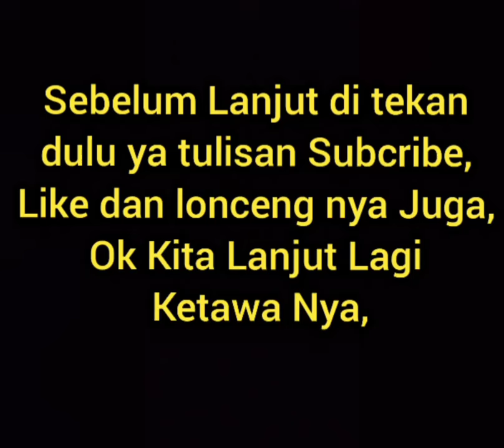Sandiwara Full Ngakak Sampai Kocar Kacir part 239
Sandiwara Full Ngakak Sampai Kocar Kacir part 239 @mbahgoogle7346, mempersembah kan video terbaru saya yaitu drama komedi hiburan duet saya yang super lucu kocak banget seru asik bikin ngakak ketawa tiada henti karena aksi aksi tingkah laku percakapan atau dialog nya yang sangat lucu dan kocak abis penuh canda tawa.

Video saya ini berisi tema tema bahan komedi hiburan yang penuh bumbu bumbu humor yang dramatis unik dengan unsur unsur lawakan komedi atau dalam bahasa jawa disebut guyonan dagelan atau dalam bahasa sunda di sebut bodor dan ada unsur romantis nya juga seperti gombalan serta lelucon dan celoteh lucu dan seru lain nya untuk menjadi bahan ketawa penonton, selamat menonton semoga terhibur ya teman teman.